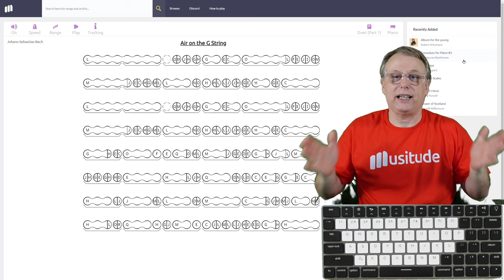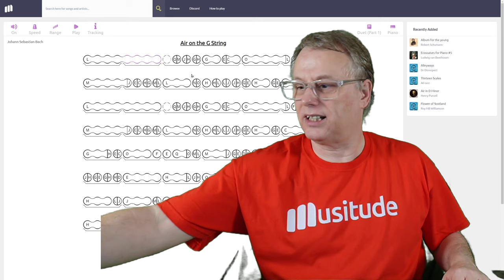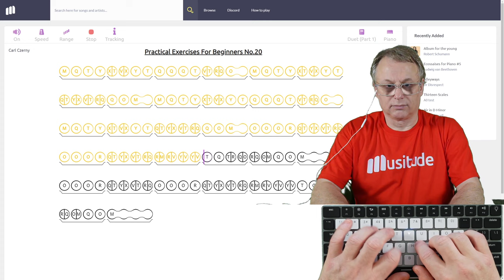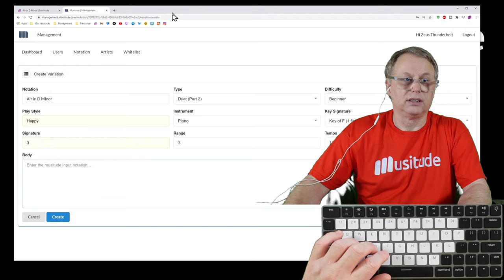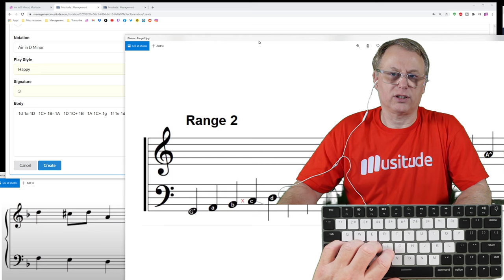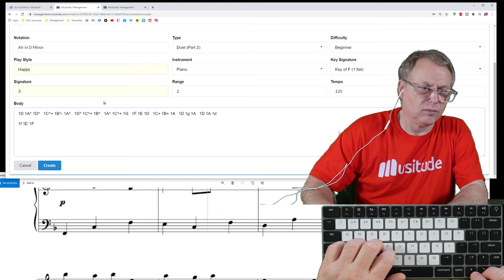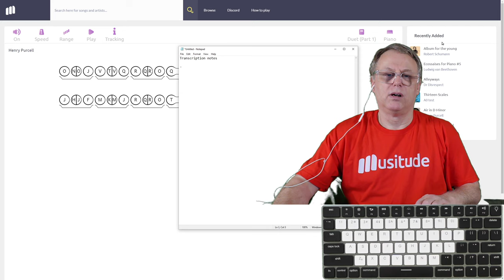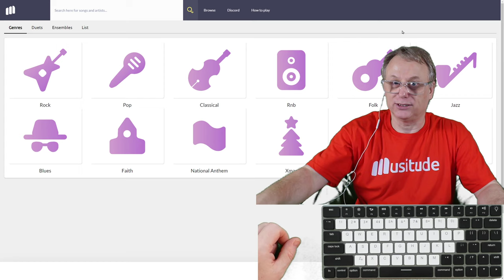Play music on a computer keyboard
Musitude: Your pc/laptop or mobile keyboard is your musical instrument and your ABC's are your music notation

Visit our free website (using a browser on a laptop or PC) to play this and other pieces yourself or download our free iOS or Android app

Registered Designs – Musitude